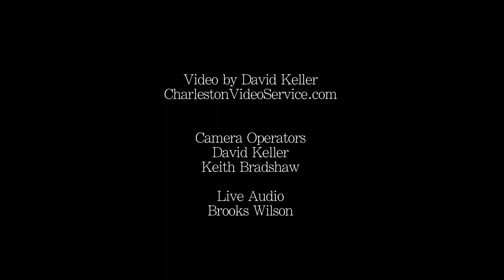What Is and What Should Never Be ~ Led Zeppelin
Elise Testone & the Freeloaders present "A Whole Lotta Love" on
August 20, 2014 at The Charleston Pour House to celebrate Robert Plant's 66th Birthday.
Elise Testone ~ Vocals
Wallace Mullinax ~ Guitar
Daniel Crider ~ Drums
Oliver Goldstein ~ Bass